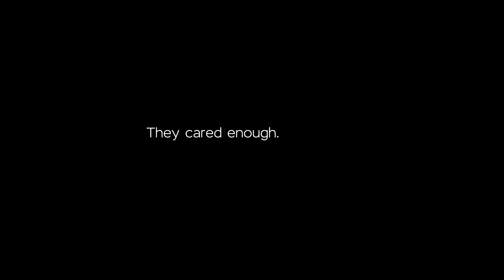Hungry boy 45 Sec - "Do you Care Enough to be a Cop?"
35 mins of filming, around 500 people had a chance to see the hungry boy and only a few people helped. What would you do?